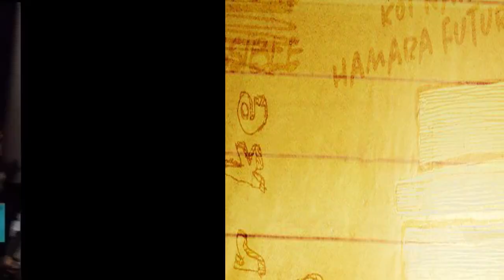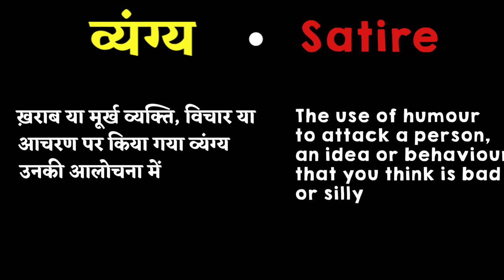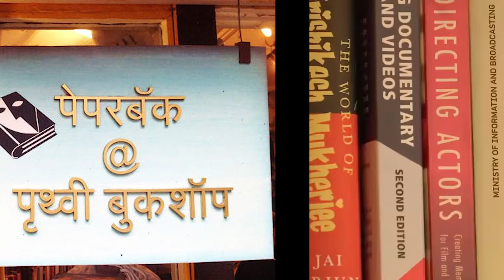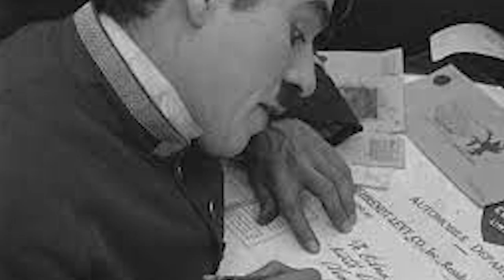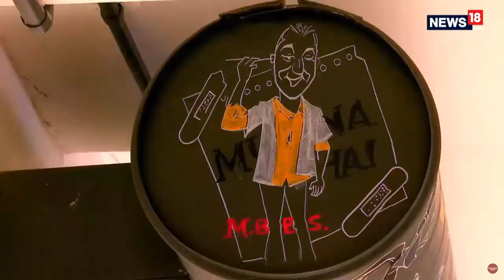Raju Hirani Life History & Inspirations Part 1 (हिन्दी) | Director's Playlist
rajkumarhirani ek aise director hain jinki filmon ki ek glimpse dikhte hi, hum poori film complete kr k hi uth te hain. Iss video mei hum unki zindagi ek glimpse ki tarah dekhenge...

0:00 Intro
1:29 Hrishikesh Mukherjee
2:45 Harishankar Parsai
3:46 Remembering idols
5:08 International Influences
7:07 Growing up in a small city
8:06 Suresh Hirani
9:03 Munna Bhai Chor scene
11:54 Lage Raho & 3 idiots scene
15:04 Hirani immigration
15:38 Father Influence
16:14 Sanju scene
17:38 In Memory